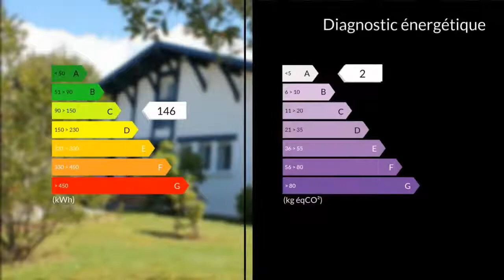A vendre - Maison/villa - Tosse (40230) - 4 pièces - 168m²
Nous vous proposons cette magnifique villa coup de coeur de 168m2 proche du centre-ville de Tosse.Située dans un quartier calme et proche de toute les commodités cette villa alliant modernité et tradition landaise est implantée sur un terrain de 1100m2.L'agencement de la propriété est idéal. Au rez-de-chaussée vous apprécierez une belle entrée donnant sur une magnifique pièce à vivre lumineuse exposée plein sud face à la terrasse et la piscine. Une cuisine lumineuse, un espace salon intime ou encore un coin bar sauront vous séduire. La partie rez-de-chaussée se complète d'une suite parentale (dressing et salle de bain), d'une salle d'eau et d'un toilette offrant ainsi toutes les commodités que l'on pourrait attendre.A l'étage un espace nuit se compose de deux chambres dont une avec balcon auxquelles s'ajoute un bureau.Enfin, le splendide jardin finira de vous séduire par son charme unique, sa piscine, une dépendance de 24m2, un espace potager aménagé ou encore un forage extérieur permettant d'entretenir à moindre coup ce bel espace paysager.M./Mme Delsey et David MARCOS 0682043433 / 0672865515 Agent commercial indépendant du réseau national clairimmo Maxihome N° RSAC : 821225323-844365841 - Ville du greffe : RSAC BAYONNE-RSAC DAX